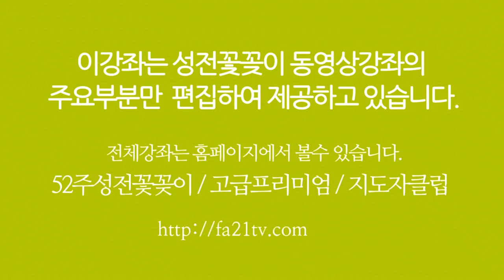성전꽃꽂이 - 성전꽃꽂이 대표채널